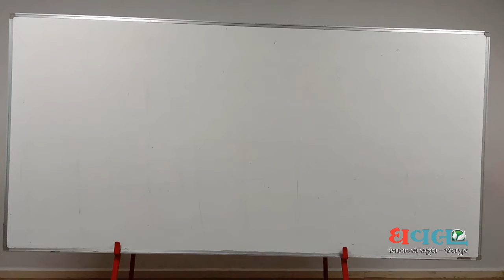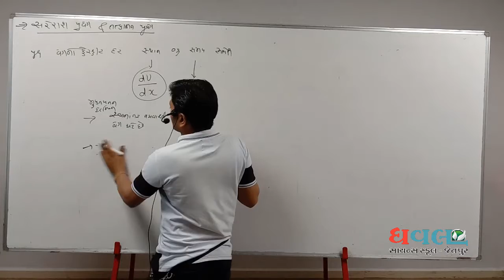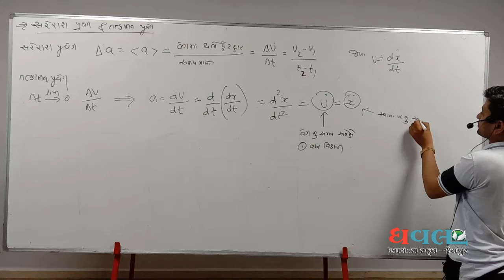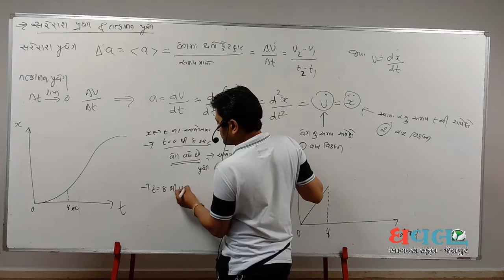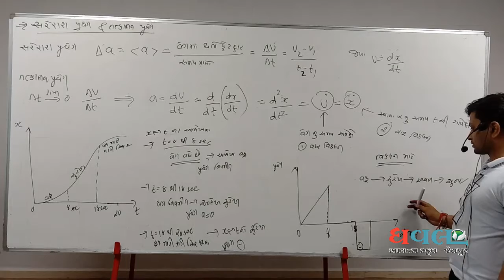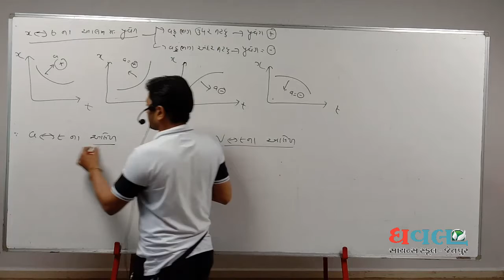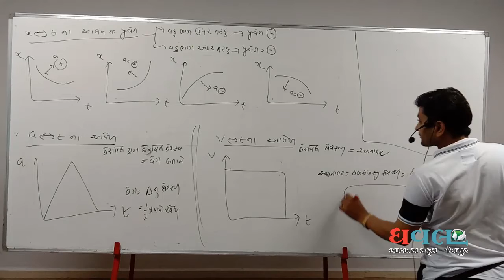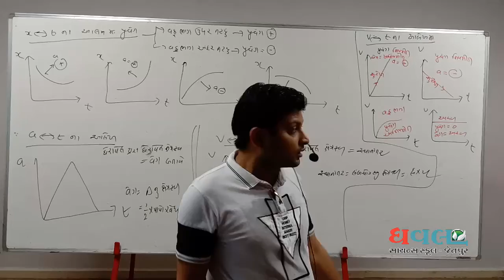SCIENCE Std.11 | Physics | ch-3 | Lec.4 | Dhaval Science School | M.P.Sir